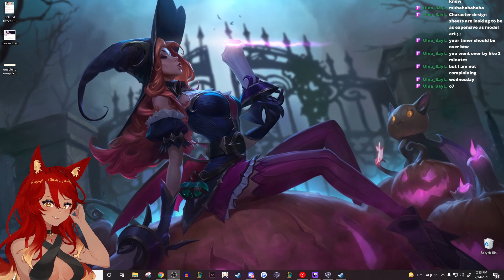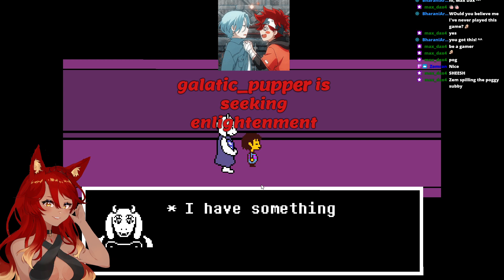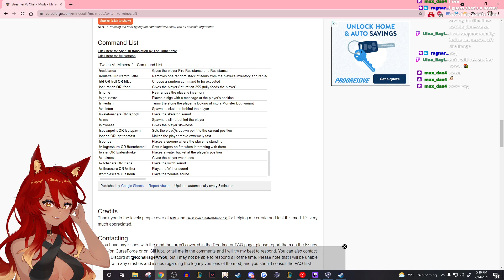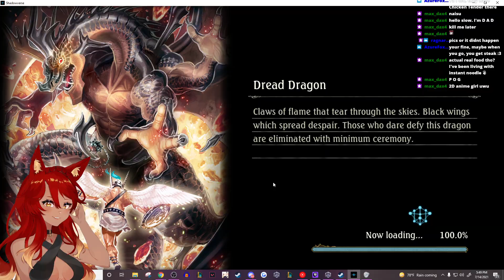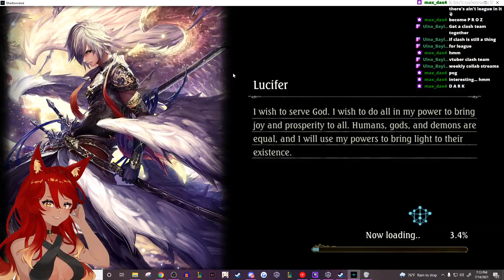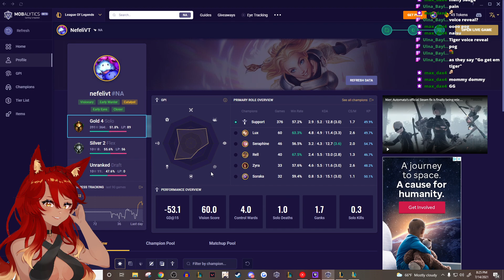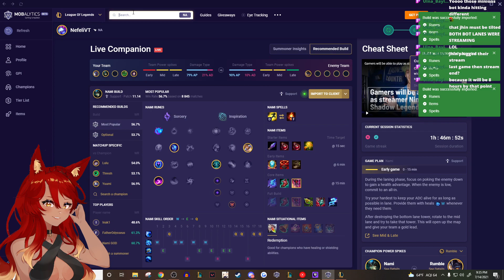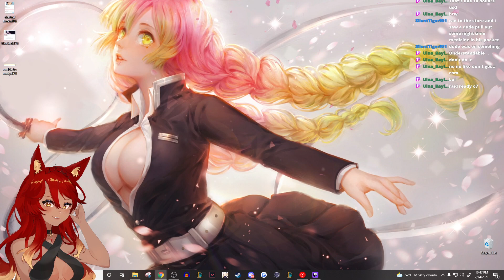Shenanigans, not win-anigans.